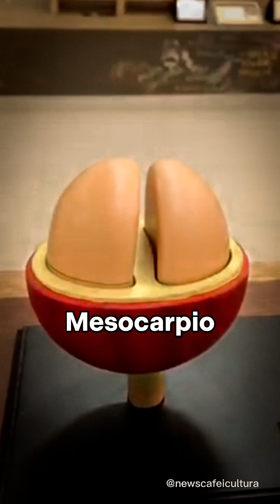Coffee 101 Cap 3 | Composición del fruto del café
Coffee101 Hoy hablaremos sobre el fruto del café. 🍒💯 Coffee-Amigos les contamos que sabíamos que el fruto era importante, 🤔pero no nos imaginábamos todos los componentes que este tiene y toda la información tan crucial que puede proporcionar sobre el cultivo. 🍒🌱 Sin lugar a dudas un tema muy interesante con mucho aún por conocer. ¿Cuéntanos tu que conocías del fruto del café?